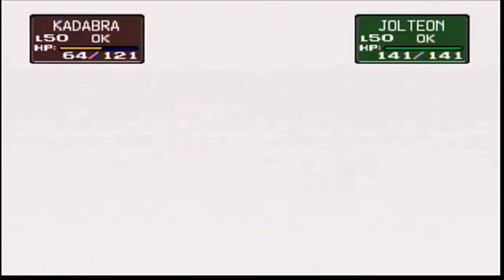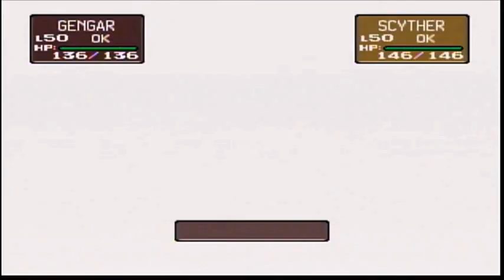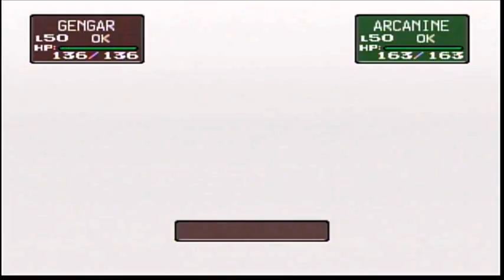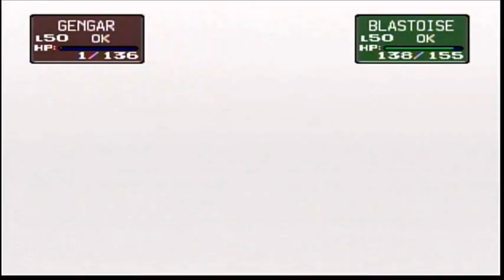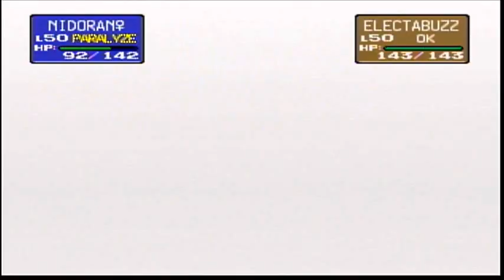Let's Play Pokemon Stadium w/ Some People Because Why Not? - Part 1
"I wanted to confuse you before I killed you."